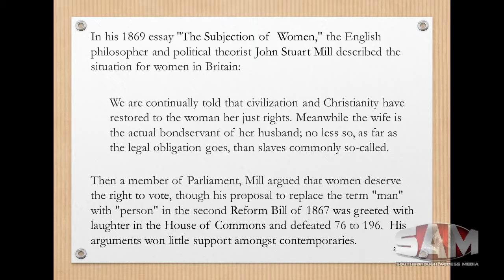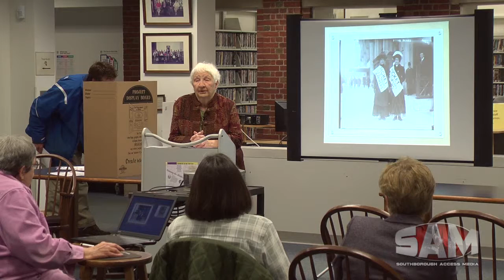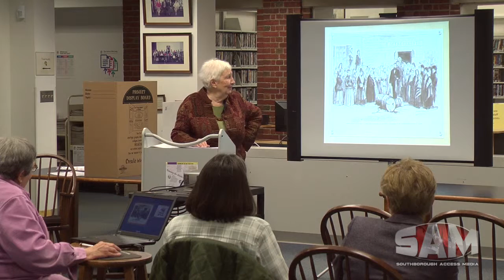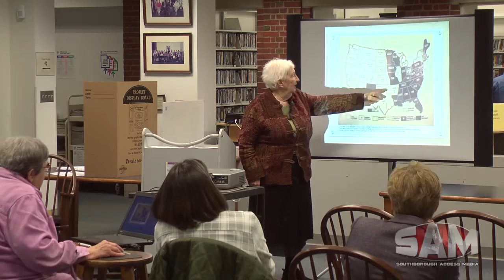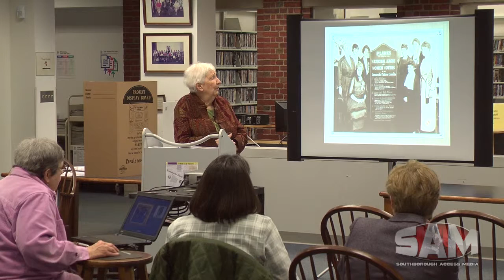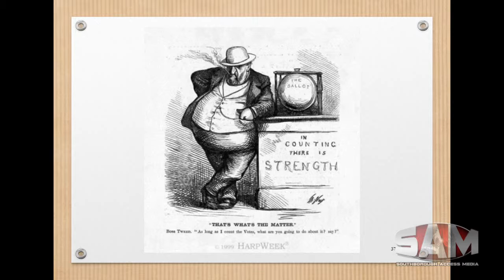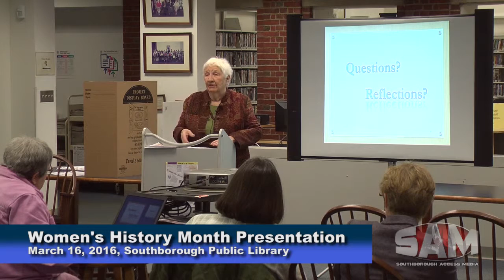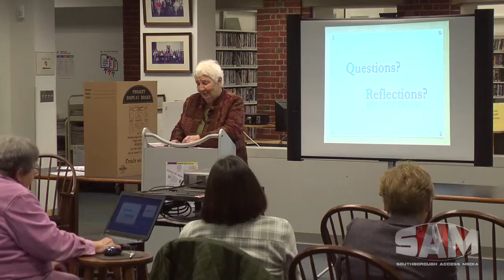Women's History Month Presentation at the Southborough Public Library